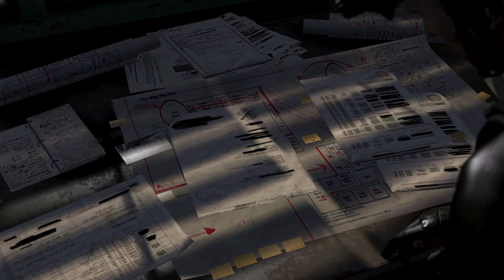Splinter Cell Blacklist Creative Stealth 4K 60FPS UHD Gameplay Walkthrough No Commentary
Splinter Cell Blacklist Creative Stealth 4K 60FPS UHD Gameplay Walkthrough No Commentary | Stealth